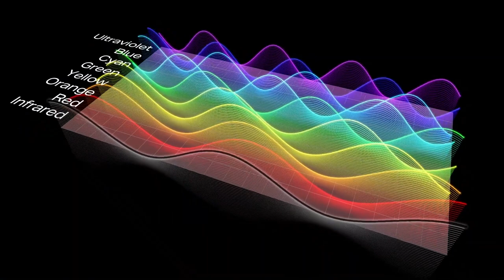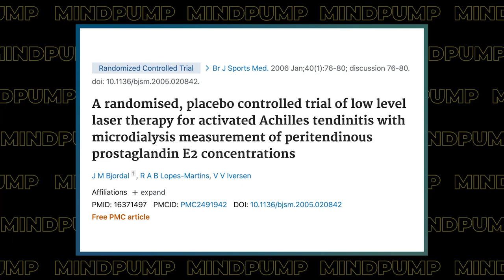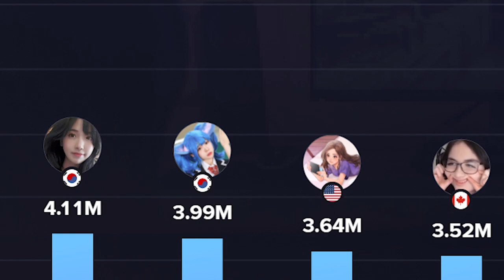How to Get THE BEST Muscle Pump | Mind Pump 1901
00:00 Intro
00:43 Mind Pump Fit Tip: One of the BEST things you can do to increase the pump is to drink more WATER!
09:19 The benefits of red-light therapy to relieve pain.
12:07 One Twitch streamer wanted ALL the views!
19:54 Magnets are powerful!
26:54 The Seed impact.
28:26 The trends of drug use during the pandemic.
30:40 How spoiled are these kids now?!

40:46 ListenerLive question #1 - Are there downsides to prolonged periods of resistance training while fasted?
47:42 ListenerLive question #2 - Can doing excess cardio hinder my muscle growth, weight loss, and slow my metabolism more?
1:00:47 ListenerLive question #3 - How do I fit MAPS Anabolic into my schedule as a firefighter?
1:13:39 ListenerLive question #4 - What is the safest way to reduce my weight without having to lose too much muscle?

Improvement of Pain and Disability in Elderly Patients with Degenerative Osteoarthritis of the Knee Treated with Narrow-Band Light Therapy

The effects of laser treatment in tendinopathy: a systematic review

Twitch streamer Kimmikka who was filmed having sex on live video banned from platform

Mind Pump Store

Young Adults Used Pot and Psychedelics in Record Numbers Last Year, While Adolescent Drug Use Fell Sharply

Amazon’s ‘The Lord of the Rings’ to Cost $465M for Just One Season

Mind Pump 1487: The Best Way For First Responders To Stay In Shape

People Mentioned
History in Memes (@historyinmemes) Instagram
Ben Pakulski (@bpakfitness) Instagram
Ben Patrick (@kneesovertoesguy) Instagram